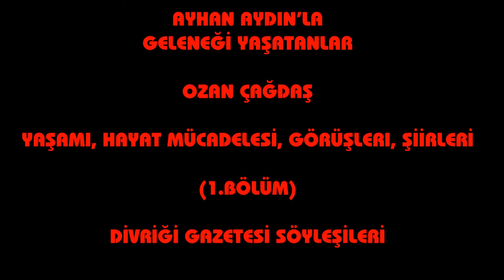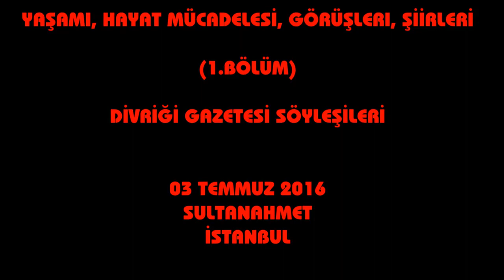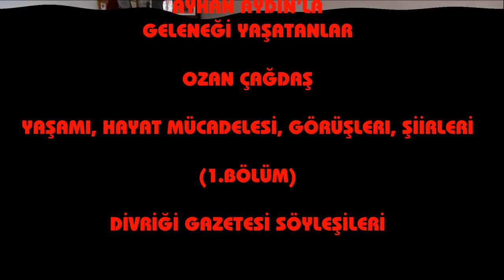OZAN ÇAĞDAŞ'LA SÖYLEŞİ (1.) iSTANBUL, 2016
VEYSEL DEMİR DENSE BİLİNMEZ OZAN ÇAĞDAŞ DENİR (1.)
Ozanlık geleneğini günümüzde devam ettirenlerin görüş ve düşüncelerini derlemeye çalışan Ayhan Aydın "Ellerim" kitabı ve birçok türküsüyle ünlenmiş, bir dönemin sahnelerde aranan ismi Veysel Demir yani herkesin bildiği ismiyle Ozan Çağdaş'la uzun soluklu bir söyleşi gerçekleştirdi.
İstanbul'da Sultanahmet'te Divriği Gazetesi merkezinde yapılan bu üç bölümlük söyleşide Ozan Çağdaş'ın "Yaşamı, Hayat Mücadelesi, Görüşleri ve Şiirleri" başlığıyla hayat öyküsünden kesitler derlendi.
Kendisine uzun ömürler dilerken, bu söyleşiyi ilginize sunuyoruz...
Ayhan Aydın
03 Temmuz 2016,
Divriği Gazetesi, Sultanahmet
İstanbul